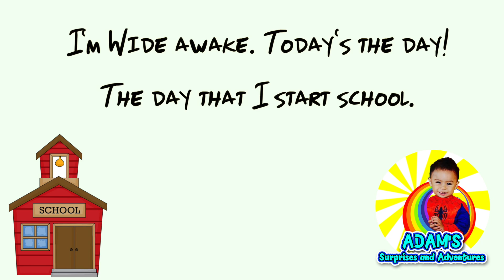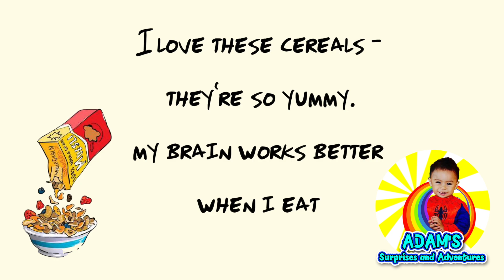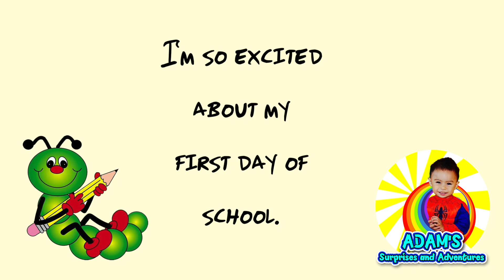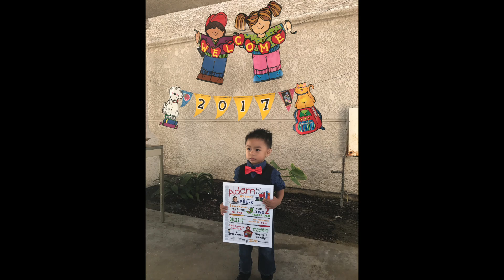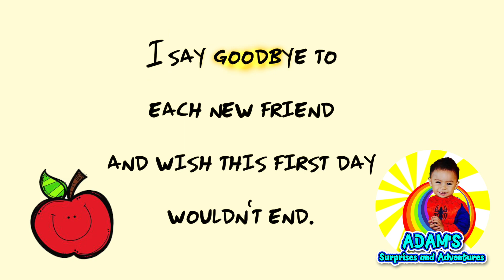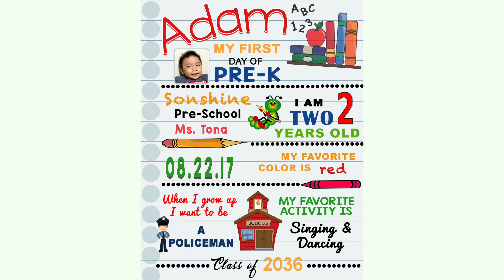Adam is excited about his first day of school at Sonshine school!